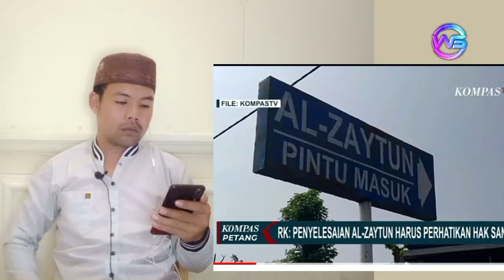Ridwan Kamil Rekomendasikan Al Zaytun Dibubarkan | Panji Gumilang Diperiksa Polisi